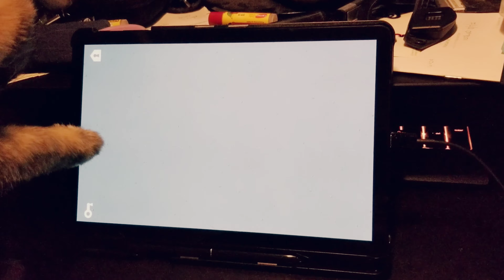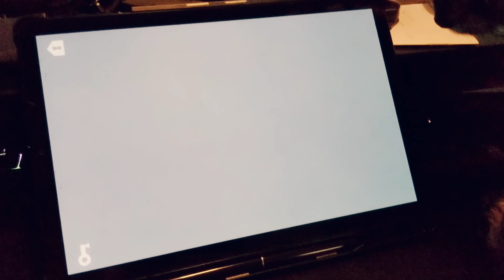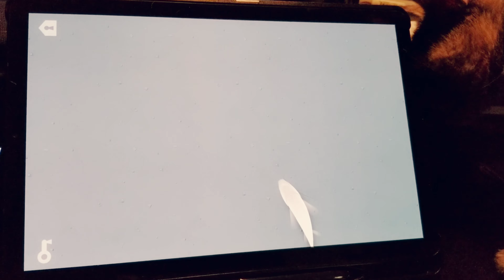Tiamat Plays Tablet Game!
Mattie the lykoi cat catches some fish! No sound cuz my dog was snoring. Oops.